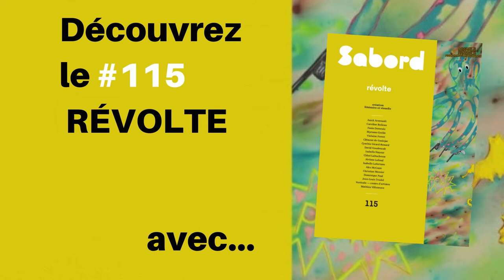Sabord | Découvertes | 115 | Révolte | Jean-Louis Trudel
Rencontrez l'écrivain Jean-Louis Trudel ! Il vous entretiendra du thème Révolte (#115 du Sabord), numéro dans lequel il signe un texte.